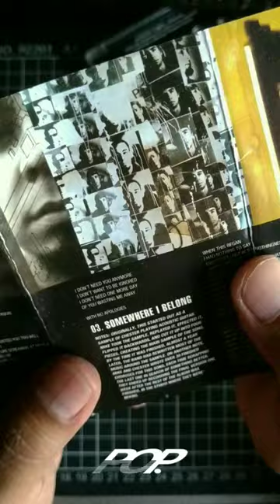LINKIN PARK CASSETTE ALBUM METEORA ©2003 (AMERICA)